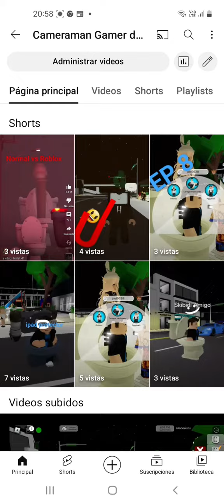Skibidi Toilet (All Episodes 3)